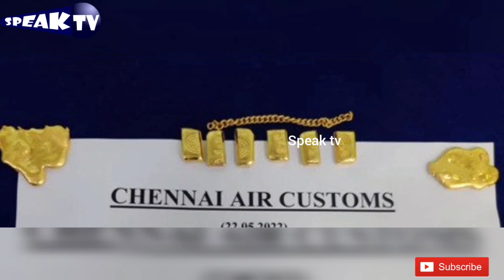சென்னை கிலோ கணக்கில் தங்கம் விமானத்தில் கடத்தல்